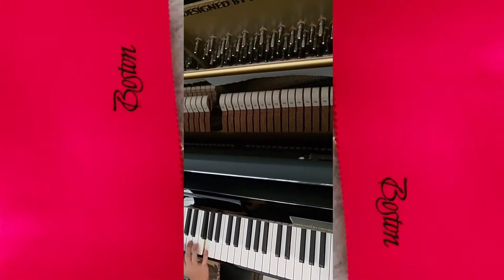Boston Upright Piano